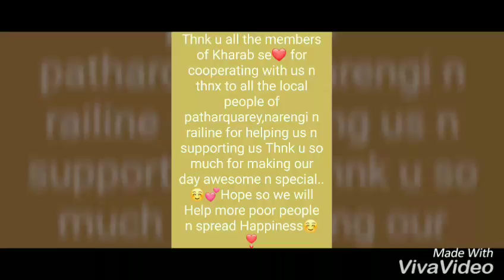Kharab se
Helping people...spreading Happiness. love...😊😊😊Eviction#
It's not a
HOBBY
It's a
LIFESTYLE.